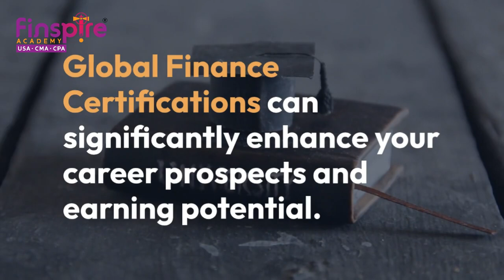Global finance certifications from India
Global finance certifications can significantly enhance your career prospects and earning potential.

They allow you to specialize in specific areas in finance and accounts management.

Certification programs offer comprehensive training in current industry practices, regulatory requirements and trends.

It ensures your skills remain current and relevant resulting in professional development.

Certified professionals command higher salaries due to their specialized knowledge and skills.